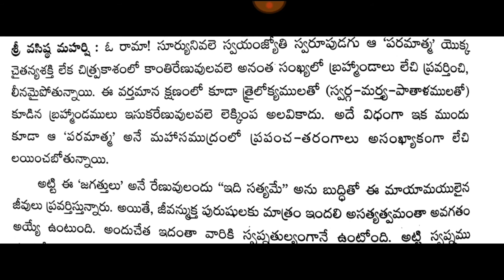Parallel universes గురించి చెప్పిన శ్రీరామూడు. Do parallel universes exist?